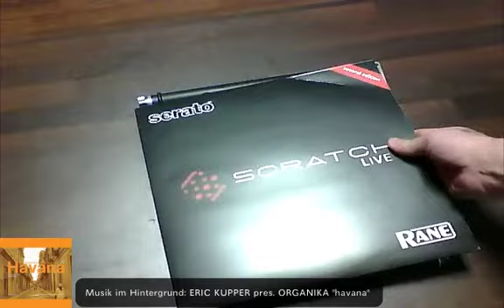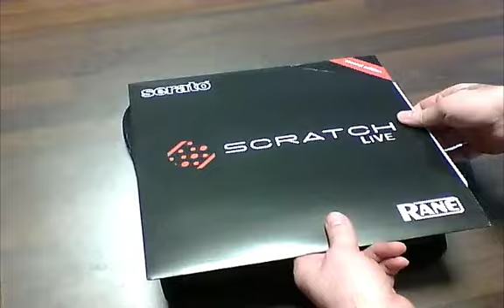Vergleich Laptop Ständer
Vergleich von fünf Laptop Ständern zwischen 19 Euro und 199 Euro. Dabei: CRANE, STANTON, MAGMA, NUMARK, NO NAME MODEL.